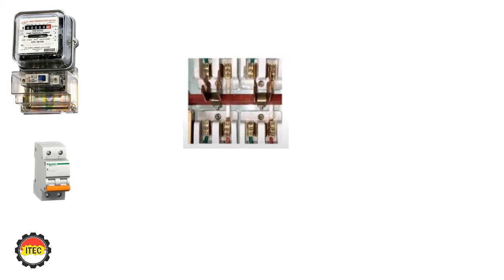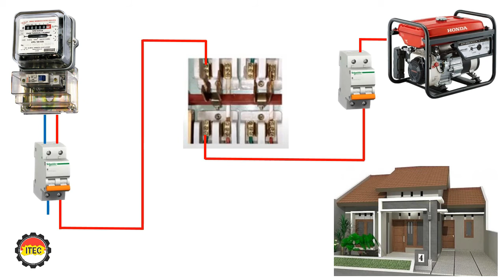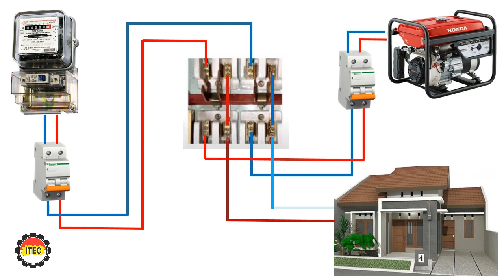Manual Changeover Switch Wiring Diagram